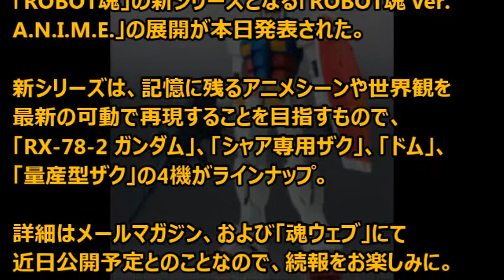ガンダム 新シリーズ「ROBOT魂 ver. A.N.I.M.E.」発売決定！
ガンダムアニメシーン再現を目指した「ROBOT魂」の新シリーズとなる「ROBOT魂 ver. A.N.I.M.E.」の展開が本日発表された。
ラインナップ
・RX-78-2 ガンダム
・シャア専用ザク
・ドム
・量産型ザク

引用
2015年10月20日掲載「GUNDAM.INFO」より